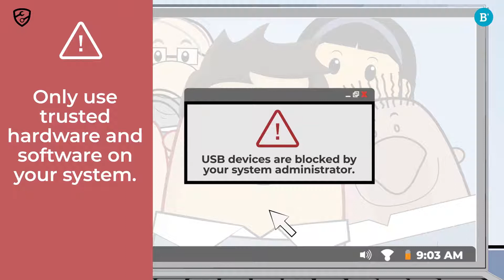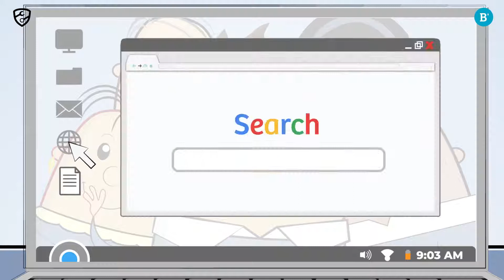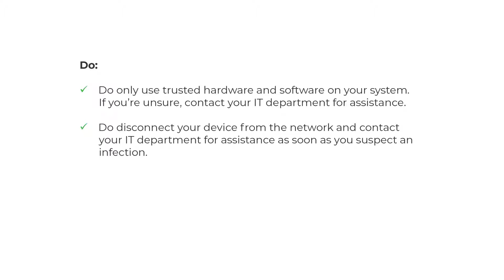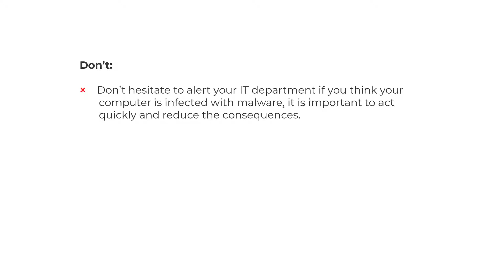How to Avoid Malware at Home & at Work | Cyber Security Courses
Malware attacks are similar to real-world illnesses. You need to have your jabs and be protected to combat infection just like how you need up-to-date antivirus software to stop malware such as viruses, trojans and ransomware.

Stay protected and ready to fight malware attacks when they strike you unexpectedly.